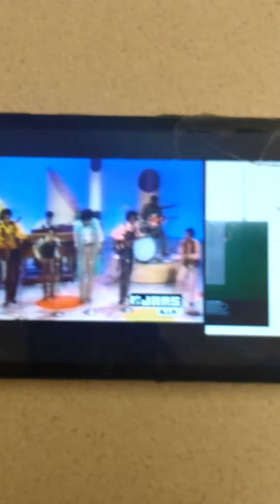makemoney 🤳 LORD TOUCH' ABC SPiRiT of Michael🙏⚡🔥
🤳 LORD TOUCH' ABC SPiRiT of Michael🙏⚡🔥
🤓NOW PLAYING
Lord Touch🎤music
✍️JOIN LIKE FOLLOW
MY/ OUR CHANNELS
This this miniaturized Hollywood video movie style of broadcasting that Instagram calls remix videos can make you GROW RICH BY TEAM INCOME.
PAY RAISE paid video sharing Club is leading the field in this tsunami trend sweeping the nation
CellTV Movie Star' "FEVER"
🏧COMMISSION- BASED BROADCASTING🏧
🤳Mobile cell phone Banks electronic money transfers.
This is TIK TOK famous Instagram famous YouTube famous and all other social media ways of becoming famous and Rich!
billiards Return of the Dragon🔥 vs. Curtis 9Ball Siver Cue Lex Ky@kungfubilliardnetworktv
 694 E New Circle Road Lexington Kentucky
🤓NOW PLAYING
Lord Touch🎤music
🤳 LORD TOUCH' SAVE DAT MONEY🙏⚡🔥
🏧💸BIGBUSINESS💸🏧